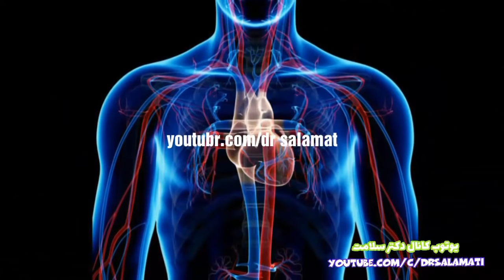فواید جالب بووسیدن که نمیدانسیتد!!